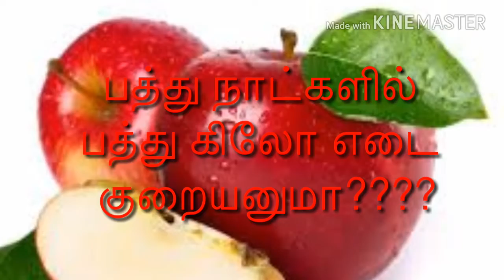பத்தே நாட்கள் போதும்.........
முயன்று பயன் பெறலாம்